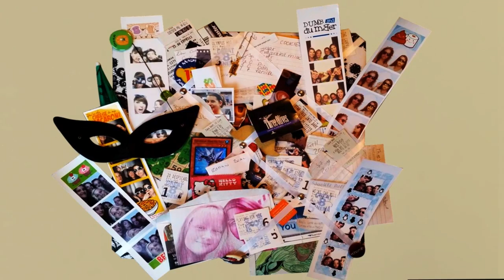Room Fly Through